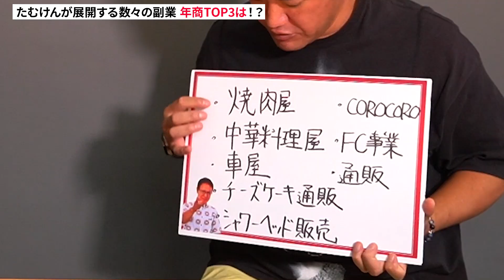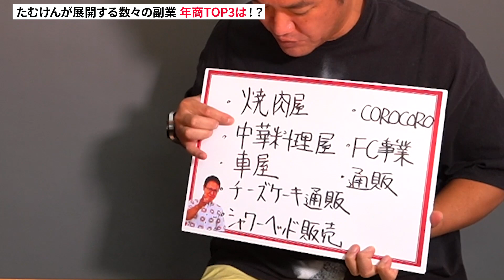一番稼げる副業は？たむけんの最高年商が凄すぎる！【副業年商BEST3を直撃】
芸能界きっての副業王たむけんに年商TOP3を直撃！コロナ禍でも売上を伸ばした事業には納得しました。さらに芸人としての年収も公開！
たむけんが明かす“商売成功の秘訣”は必見です!!

他に話を聞いてほしい芸能人、スポーツ選手をぜひ教えて下さい！